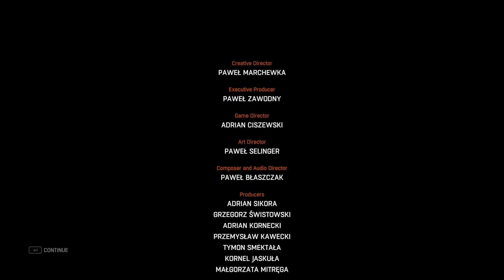Dying Light - Extraction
Kyle Crane ascends Rais' tower to confront him.